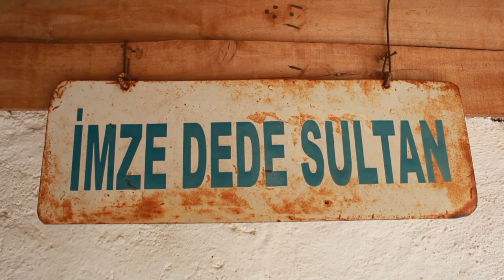İmze Dede Sultan Türbesi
Bulunduğu Yer:
Çal ilçesine bağlı Çakırlar Mahallesi mezarlığındadır. Köy meydanına geldiğinizde sol tarafa doğru giderseniz mezarlığı bulabilirsiniz.

Bina Yapısı:
Yığma taş yapılı, saç kaplamalı kubbeli, bakımlı, sergili, silidir biçimli, tek ışık
pencereli, teknik ve mimari özelliği olmayan tek odalı bir yapıdır.
Türbe içinde 2 adet yatır bulunmaktadır. bunlardan birisi imze baba sultana diğeri de karısına aittir.

Hakkındaki Bilgiler:
İmze Baba Sultan, Çakırlar Mahallesi halkındandır. Sağlığına çiftçilik ve odunculuk yaptığı, fakir bir aileye sahip olduğu ,yardım sever bir kişi olarak anlatılmaktadır. Doğum tarihi bilinmemekle beraber 1825 yılında vefat ettiği bilinmektedir.

Rivayetler:
Beyaz sakallı, yeşil kavuk ve cübbeli, uzun boylu olarak mahalle halkından bazılarının rüyasına girdiği, Dağa odun kesmeye gittiğinde yaş ağaçları kesmediği, Bir gün eşiyle beraber ekmek yaparken ekmeği yakması üzerine, eşi “Neden ekmeği yaktın” diyerek ,oklavayı vurması üzerine “Karadeniz’de bizim askerlerin gemisi batıyordu, onları kurtarmaya gittiğim için ekmek yandı” demesinden sonra, kızgınateşin içinden canlı balığı çıkartmıştır gibi rivayetler anlatılmaktadır.

Ziyaret Amaçları:
Çeşitli hastalığı olanlar tarafından şifa aramak için
Çocuğu olmayan ailelerce mutluluk aramak için
Hayır işleri yapmak için
Adanılan adakları kurban etmek için
Dileklerde bulunmak için
Yağmur duası yapmak için türbe ziyaret edilir.